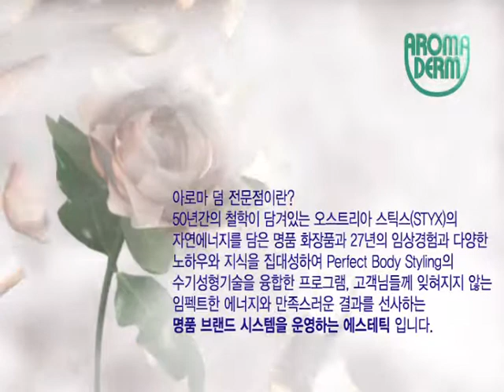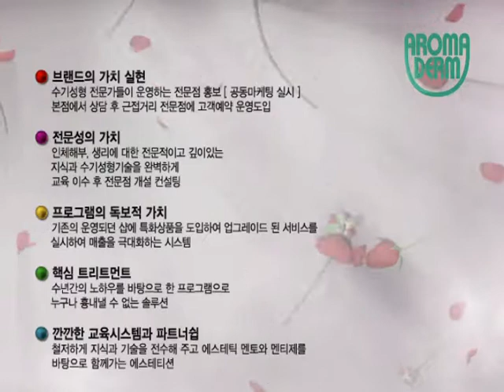Aromaderm Perfect Body Styling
설명aroma derm perfect body styling